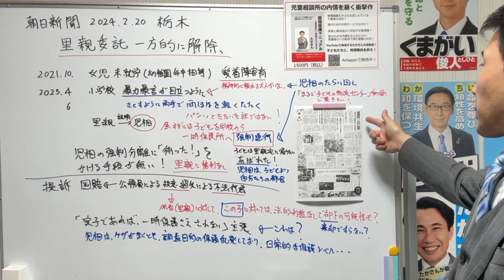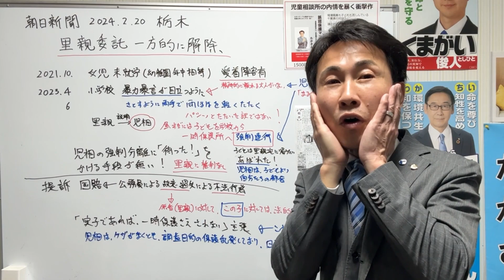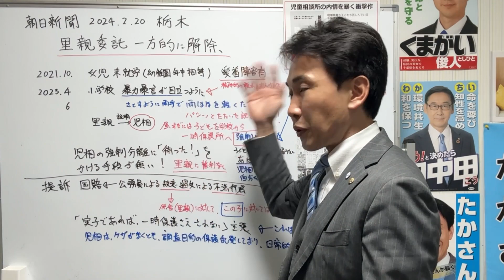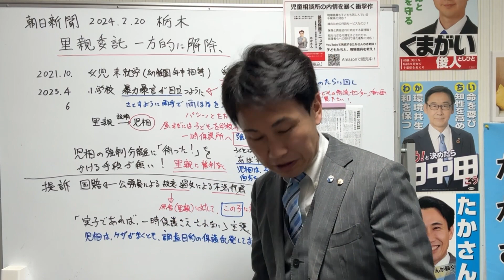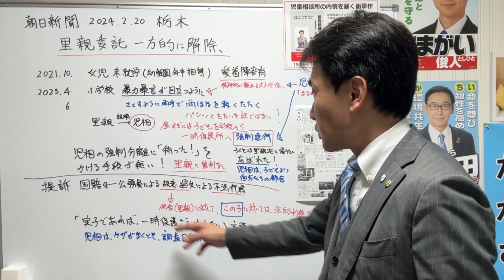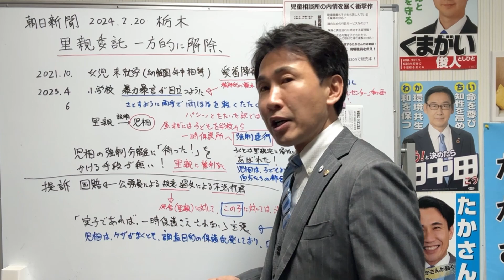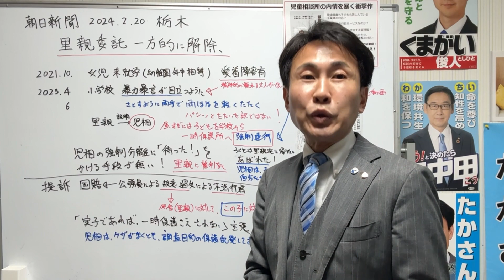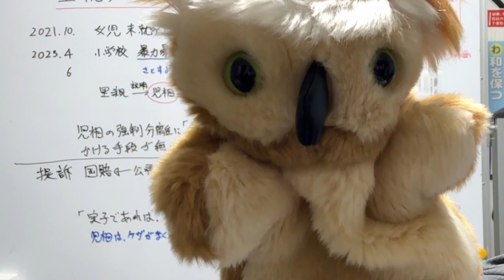栃木県でも里親一時保護裁判？児童相談所の職権濫用的な委託解除に対しての有効策になるか？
AERAアエラ24.1.1-8合併増大号No.1黒川祥子氏記事「まるで子どもの物流センター」児童相談所の一時保護の実態記事！

黒川祥子氏記事「まるで子どもの物流センター」：AERA (アエラ) 2024年 1/1-8合併号【表紙：TOMORROW X TOGETHER】 雑誌 – 2023/12/25
朝日新聞出版 (編集)
AERA1/1-8号 Kindle版